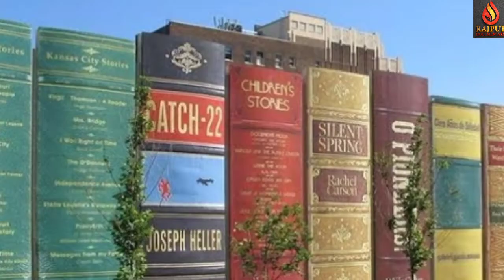Top 06 Unusual Buildings In The World|Stranges Buildings In The World|Weird Buildings Urdu Hindi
Assalamu Alaikum friends.In this video i will tell you about unusual buildings in the world  hope you guys enjoy the video